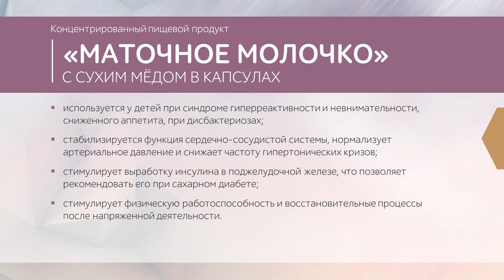Маточное молочко с сухим медом от ТЕНТОРИУМ - презентация новинки